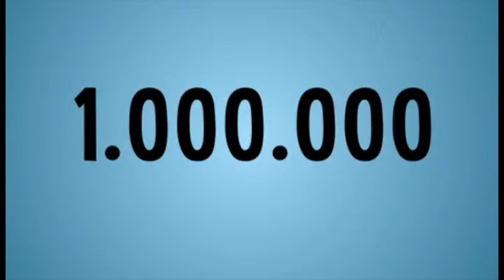CB Awards 2011 - Céline Danhier  - Aids is a gift we all want to avoid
Creative Belgium Awards 2011 (Emakina)